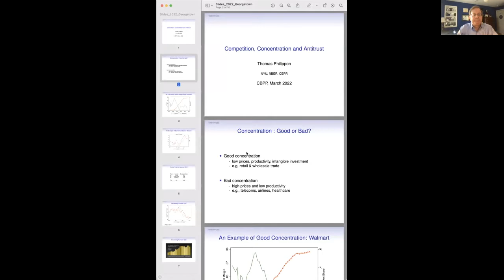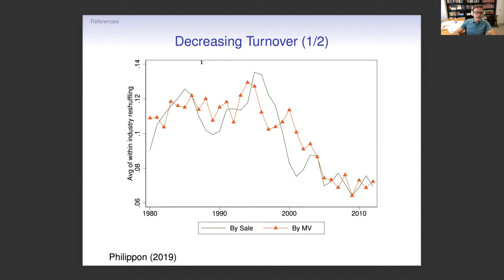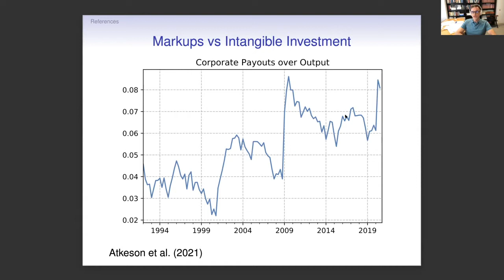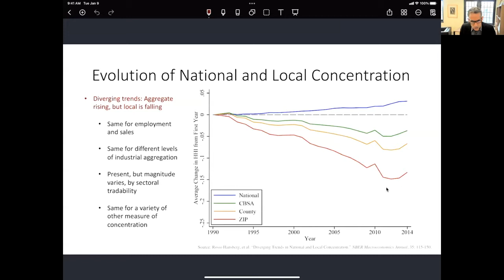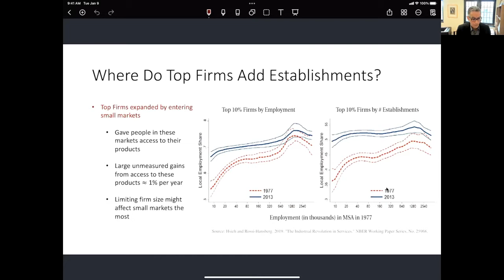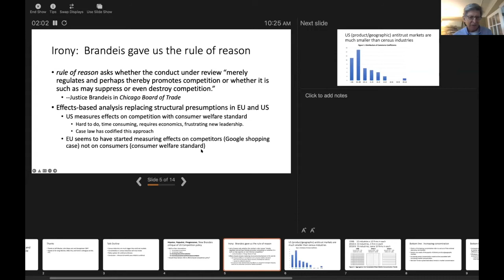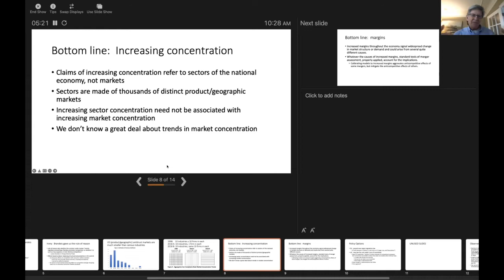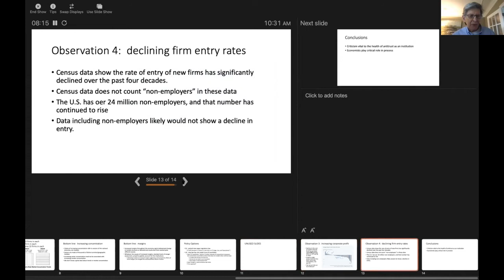Competition, Concentration, and Antitrust: Squaring the Circle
This Georgetown Center for Business and Public Policy event focuses on the empirical assertions that underlie calls for antitrust reform: in particular, over the past several decades, that concentration has increased across the U.S. economy; that competition has declined; and that inadequate or misguided antitrust enforcement is largely to blame. The program – part of an ongoing Georgetown on the Hill series that examines the evolving antitrust policy environment – brings together a distinguished panel to explore the evidence, both for and against, these empirical arguments.